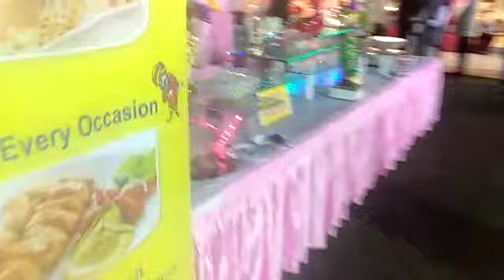July 14, 2019